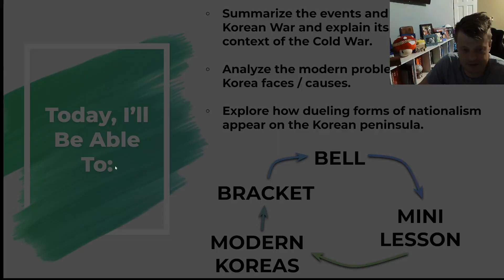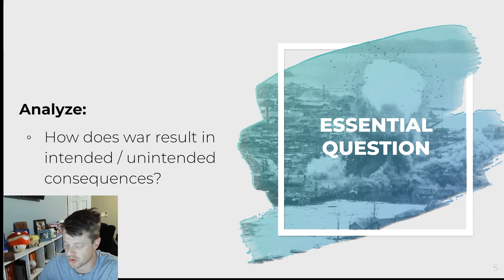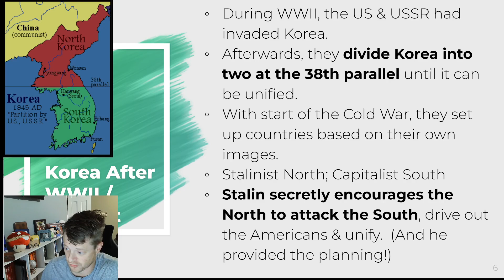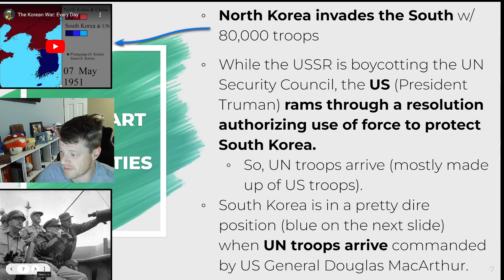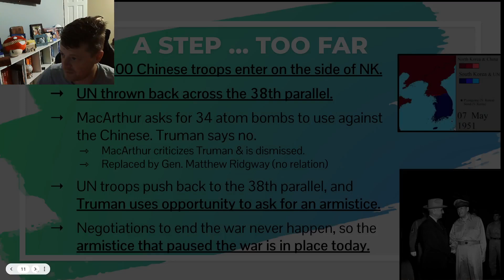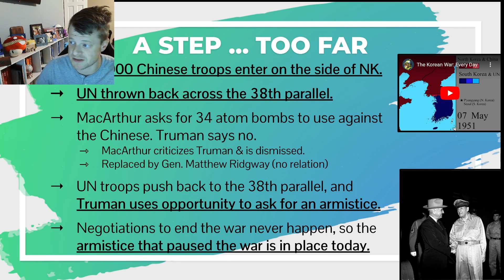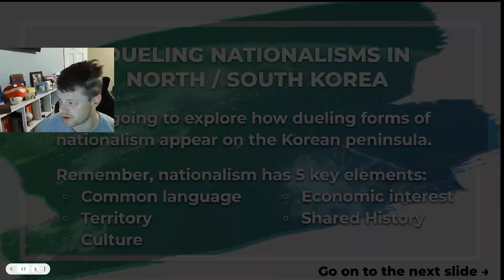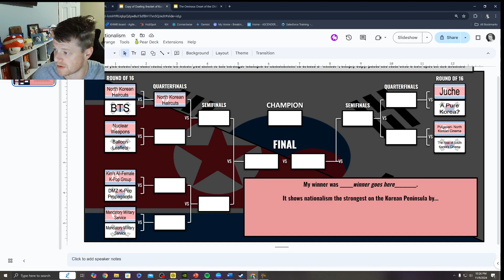World History Since 1700 | Unit 4 Pt. 2: The Clash of the Koreas